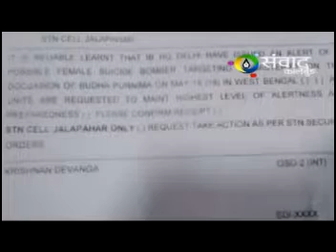16th may 2019 sambad kalimpong news